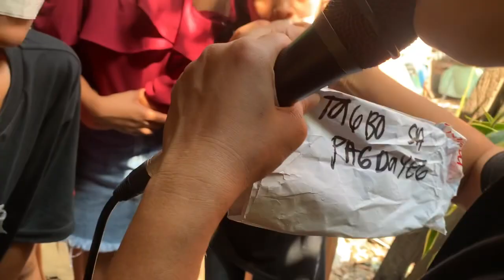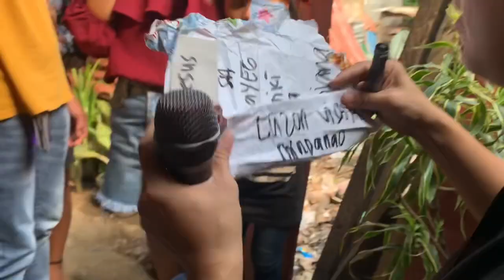EGMI Christmas Fellowship Part2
Acts 2:42-47

42 And they devoted themselves to the apostles’ teaching and the fellowship, to the breaking of bread and the prayers.

43 And awe came upon every soul, and many wonders and signs were being done through the apostles.

44 And all who believed were together and had all things in common.

45 And they were selling their possessions and belongings and distributing the proceeds to all, as any had need.

46 And day by day, attending the temple together and breaking bread in their homes, they received their food with glad and generous hearts,

47 praising God and having favor with all the people. And the Lord added to their number day by day those who were being saved.